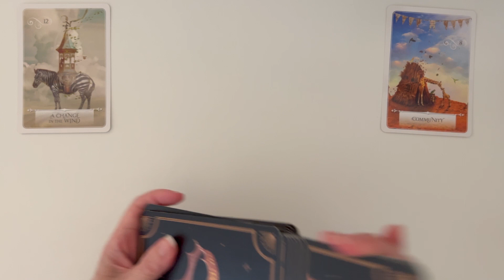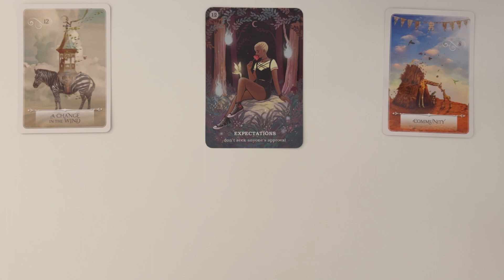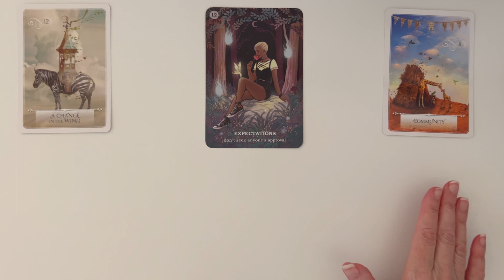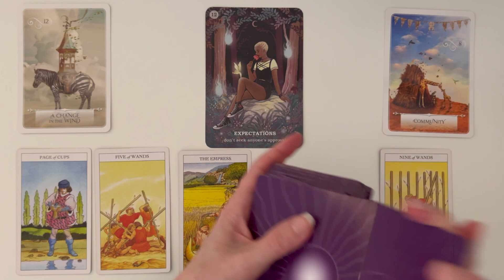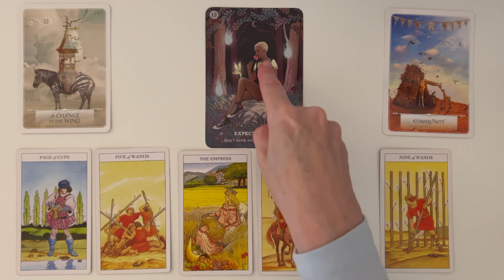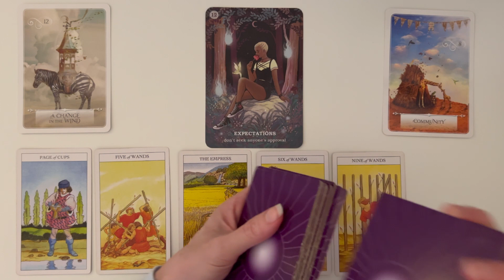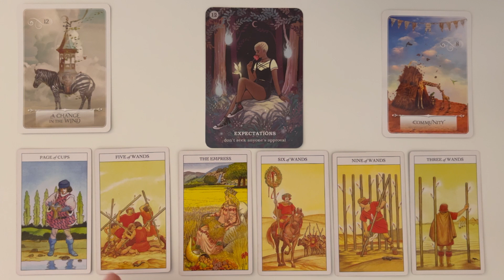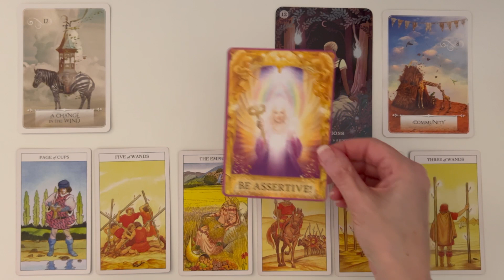Sagittarius: Seeing The VISION So Clearly You Manifest It! 💙 Sept 25th-Oct 3rd WEEKLY TAROT READING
Welcome, to your Sagittarius weekly tarot reading for September 25th-Oct 3rd. This Tarot and Oracle Card Reading is all about the potential energies coming in for you this week. I will look at the tarot and oracle cards to see the possibilities.

PLEASE NOTE THERE ARE SCAMMERS AROUND OFFERING PRIVATE READINGS USING MY NAME. I DO NOT OFFER PRIVATE READINGS. I WILL NEVER ASK YOU FOR MONEY. PLEASE DO NOT GIVE SCAMMERS YOUR TIME OR MONEY. TAKE CARE MY DEAR SAGITTARIUS!

Believe in Your Own Magic - Amanda Lovelace

Take what resonates in this Sagittarius Tarot Reading and leave the rest. Remember nothing can replace your own inner intuition and wisdom. This is just my intuitive interpretation of the cards.